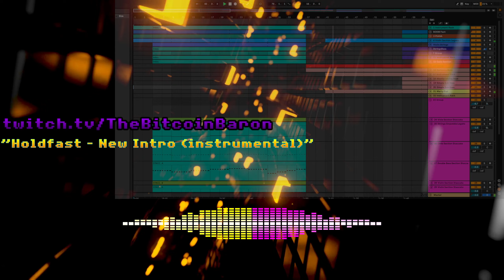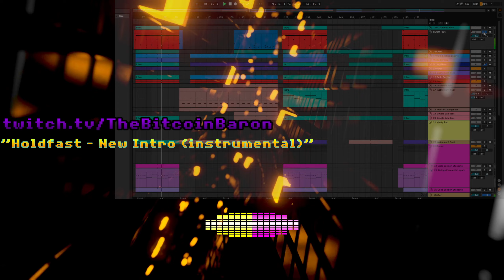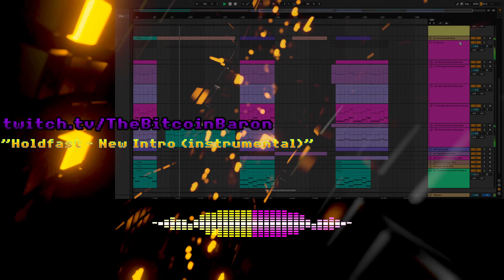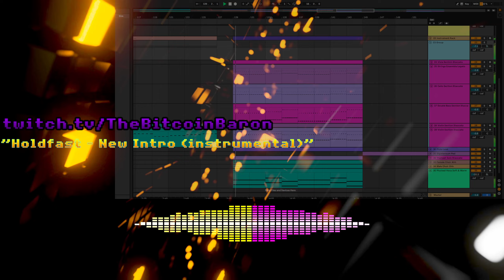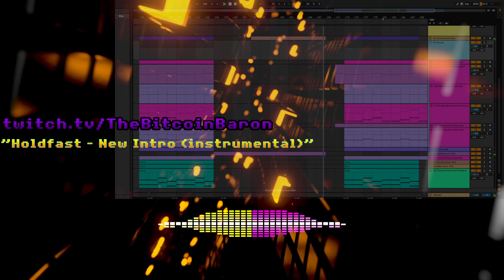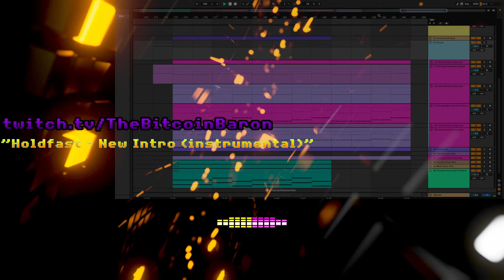TBB - Holdfast (New Theme - Instrumental)